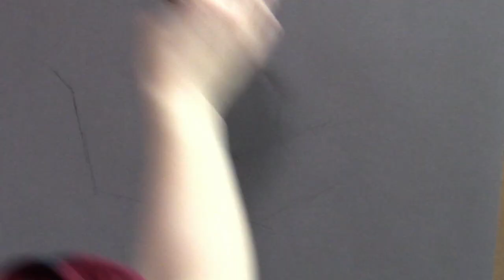Charcoal Figure Drawing Time Lapse Demo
This is a time lapse video of me creating a drawing from life in my studio! No voice-over or instruction is included here, but you can watch these shorter tutorials in which I describe some concepts behind my process to gain a better understanding of my approach:

Materials Used In This Demo:

General’s Charcoal Pencils 2B, HB and White
Daler-Rowney Canford Paper in Gunmetal